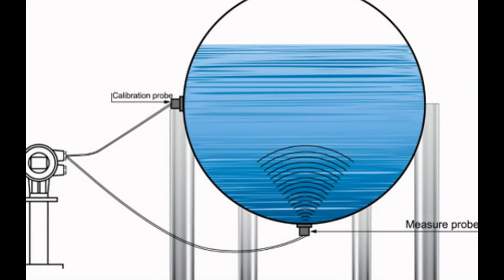NO drilling tank non invasive ultrasonic liquid level sensor LPG tank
From Shaanxi Shengke Electronic Technology Co.,Ltd
no need drilling the tank .no need flanges, just adher the  sensor on the tank bottom. welcome your inquiry